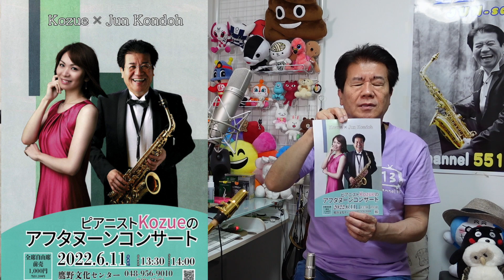※楽譜販売中【木蘭の涙/スターダスト⭐︎レビュー】♯157 【お詫び】動画内でタイトルを勘違いして話しております。大変申しわけございません。。。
【ピアニストKozueのアフタヌーンコンサート】
2022年6月11日(土)
全席自由 前売1,000円 当日1,200円

◆木蘭の涙の楽譜（おまけカラオケ付き500円はこちらです）

◆5513Tシャツ、1号機2号機3号機、絶賛販売中です！

◆Channel5513直営楽譜ショップ【DuoDuo】動画の楽譜がご購入いただけます(^_^)

◆Channel5513オリジナルカラオケ第二弾絶賛販売中です(^_^)
アルトサックス近藤淳の『吹いてみた』自作のオリジナルカラオケによる演奏をお楽しみください！
◆【Channel5513】アンサンブル楽譜絶賛販売中です！